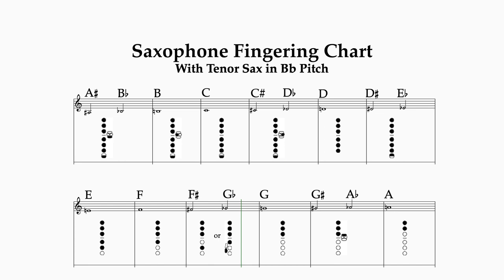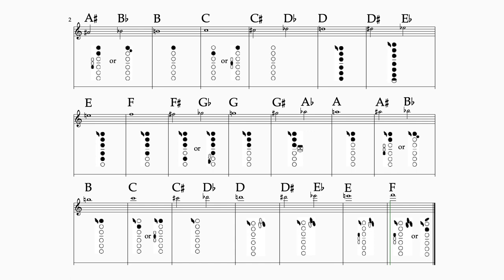Tenor Saxophone Fingering Chart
This fingering chart Video is for Tenor Saxophone.

The video sounds each note for Tenor Sax in Bb to help you pitch correctly.

This chart covers a 2 and a half octave range from low Bb all the way to high F above the stave.